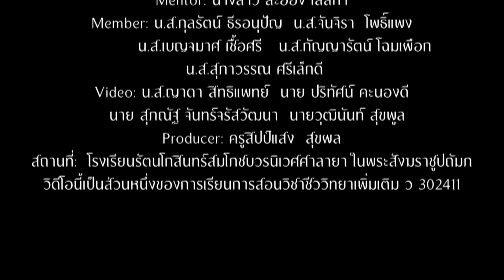The Face Bio [ประกาศผล ] Team 4/2 EP.2 คาร์โบไฮเดรต